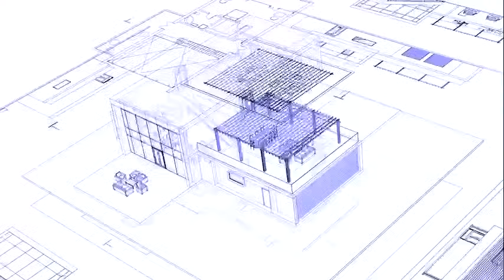Consulta con nuestros expertos en arquitectura y asegura que tu proyecto sea un éxito